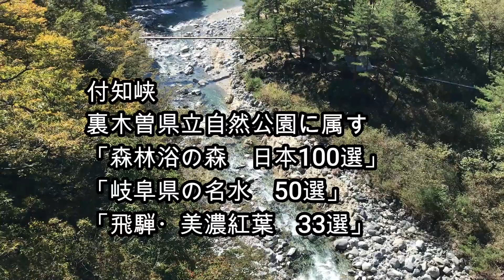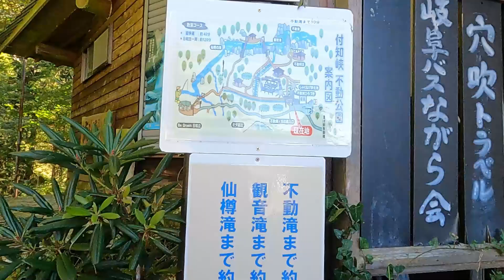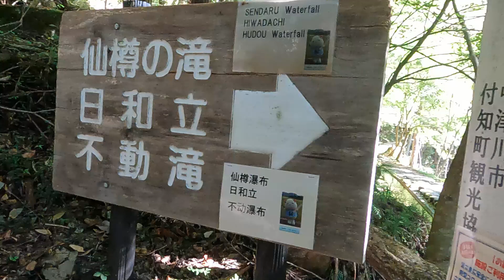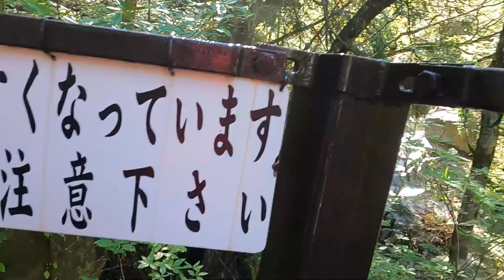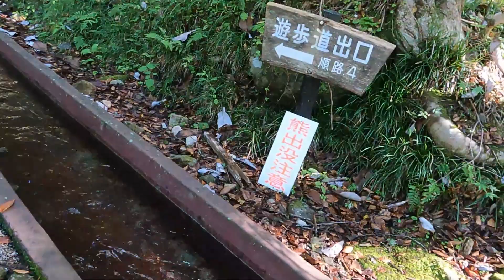付知峡 不動滝へ行こう（コバルトブルーの付知川、滝の色は？）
不動滝のコバルトブルーを見たくて付知峡へ！付知川は流れの色から「青川」と呼ばれています。滝の色はどんな色なんでしょう？